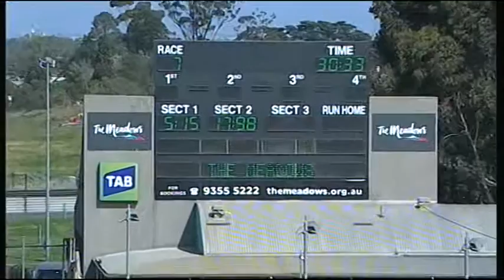MEP WED 07 OCT 15 R7